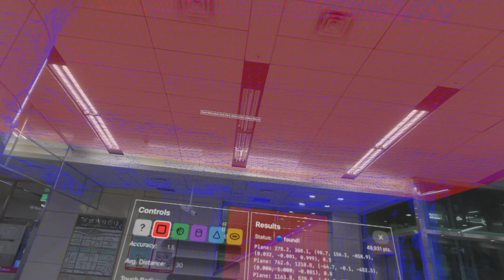FindSurface 1c - Apple Vision Pro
- Type, size [cm], 6DoF pose, and RMS error of the detected object surface are displayed near the object surface.
- Planes, spheres, cylinders, cones, and rings can be detected and measured from MeshAnchors.
- FindSurface acts as DataProvider supplying PlaneAnchors, SphereAnchors, CylinderAnchors, ConeAnchors, and RingAnchors.